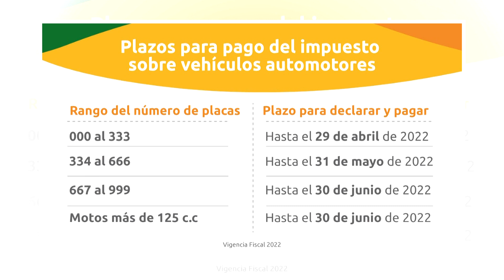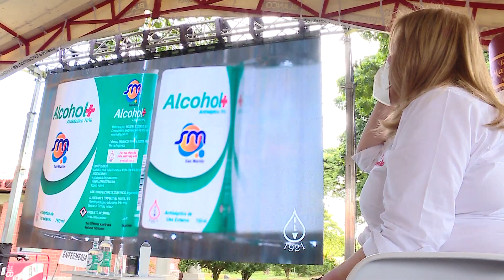Conectados con el Valle 04 ENERO DIA CON COMERCIAL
Emitido el 04  de enero 2022 Dia    por el Canal regional Telepacífico.